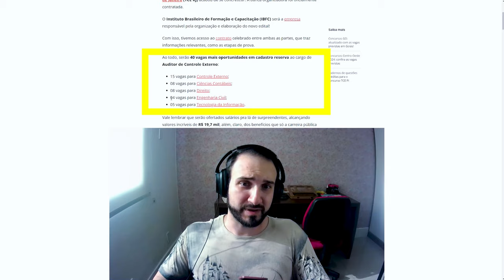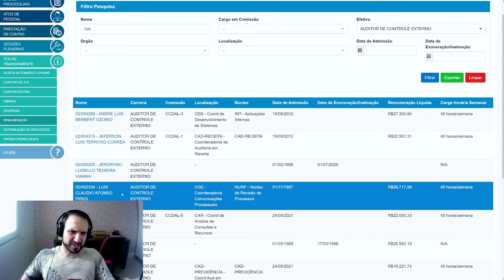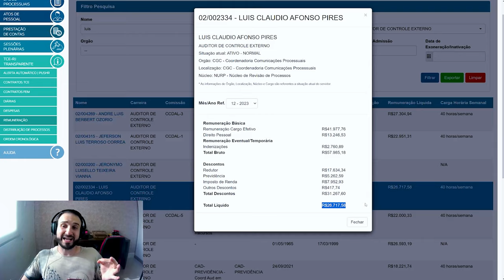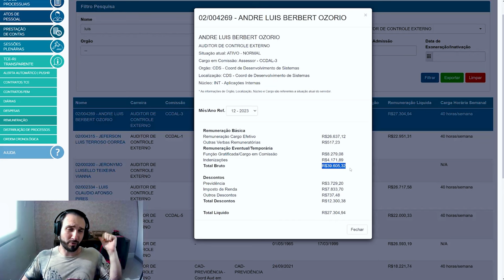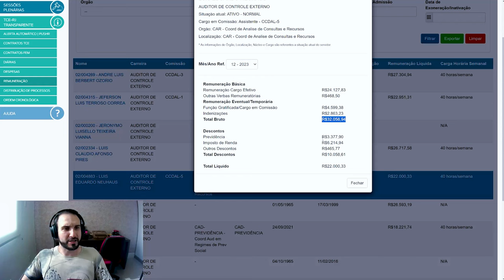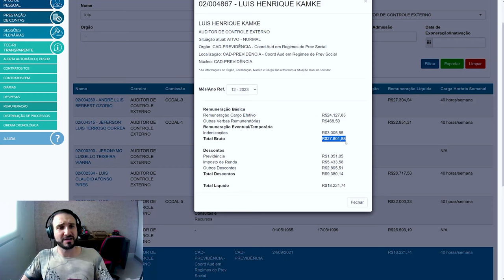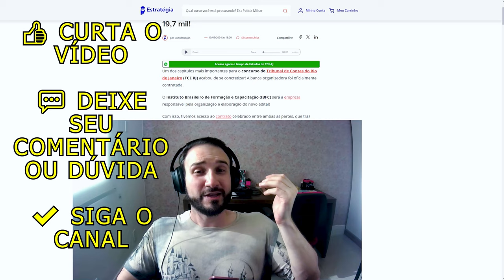Remuneração Auditor de Controle Externo TCE-RJ 🏛️ Concurso, Carreira e Salário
Vamos ver como é a Carreira e o Salário do cargo de Auditor de Controle Externo (ACE) do Tribunal de Contas do Estado do Rio de Janeiro (TCE-RJ). O concurso será realizado em breve pela banca IBFC com 40 vagas imediatas para as seguintes áreas: Controle Externo, Ciências Contábeis, Direito, Engenharia Civil e Tecnologia da Informação (TI).

A Remuneração que vem sendo indicada nos sites de notícia é de apenas 19 mil reais, que é bem menos do que o valor efetivamente recebido por quem está já trabalhando nesse cargo. Vamos dar uma olhada no Portal da Transparência do TCE-RJ para ver quais são os salários de verdade!

🚨 LINK IMPORTANTE 🚨

🏆 MELHORES VÍDEOS 🏆

0:00 Introdução
0:50 Portal da Transparência
2:13 10 Anos de Carreira
3:52 3 Anos com Cargo Comissionado
4:54 3 Anos sem Cargo Comissionado
5:36 Conclusão
👨‍💼 Luiz Alberto Soares - Economista e Consultor de Finanças Pessoais
🏙️ Cidadela - Sua Fonte Confiável para Soluções Financeiras